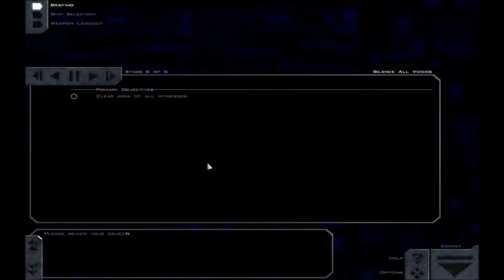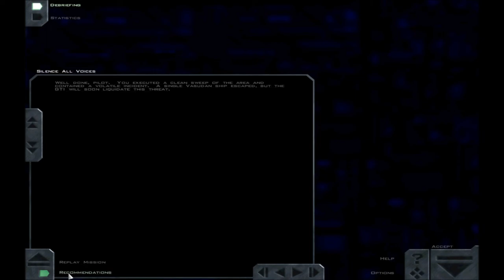"Let's Pwn!" Freespace The Silent Threat Mission 1 Silence All Voices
This is the first mission of the Freespace expansion The Silent Threat.
During a skirmish against the Shivas Terran pilots decided they didn't like their Vasudan allies and fired on them, with intent to kill. Now in a Men In Black style clean up style we got to go in and make sure nobody ever knows what happened.